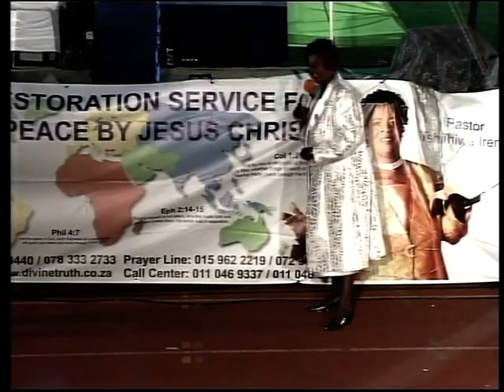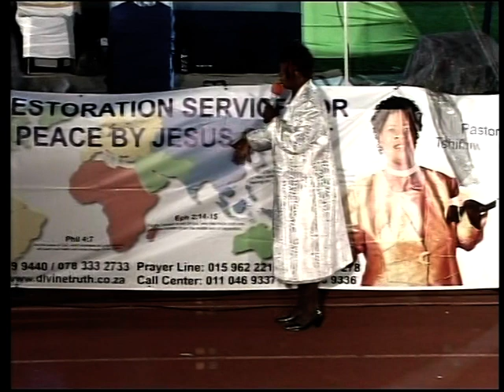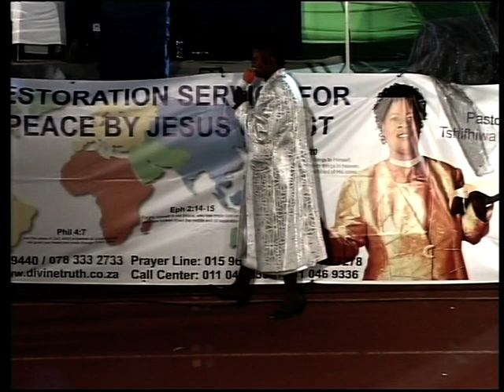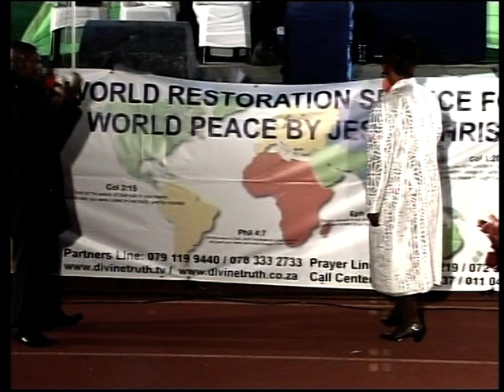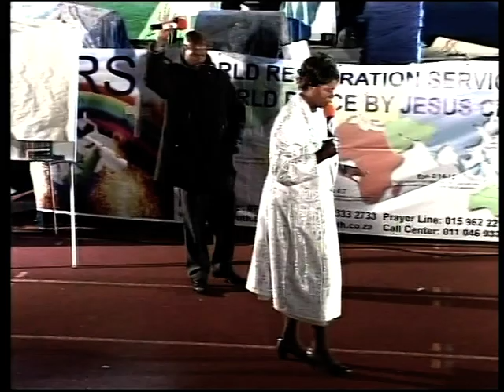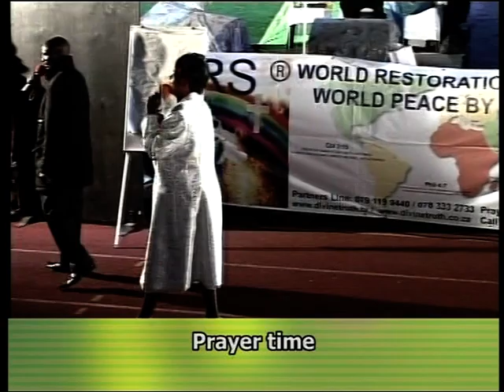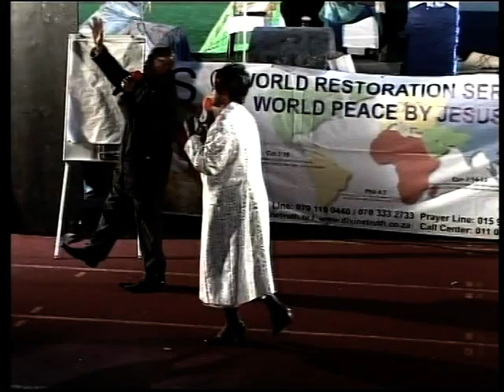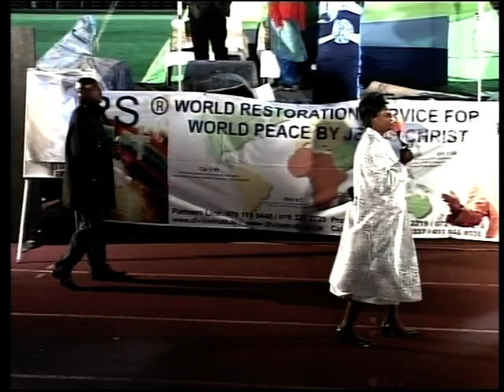Spiritual Revelation Update News by Jesus Christ